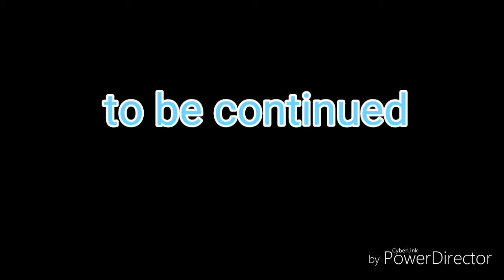Season 1 episode 1 the beginning of my story